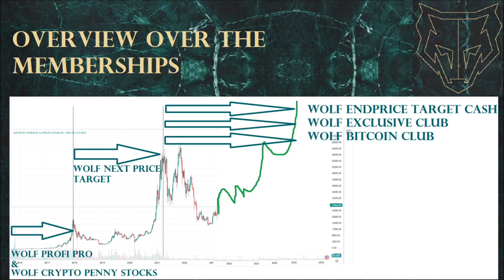For Not member Important Anaylsis October Wolf Next Price Target next target & price prediction